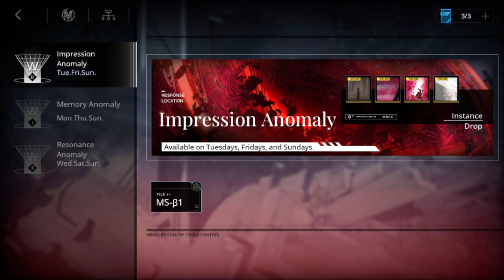MS-β1 Impression Anomaly | Low rarity | Rank B only【Path to Nowhere】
Path to Nowhere EU server.